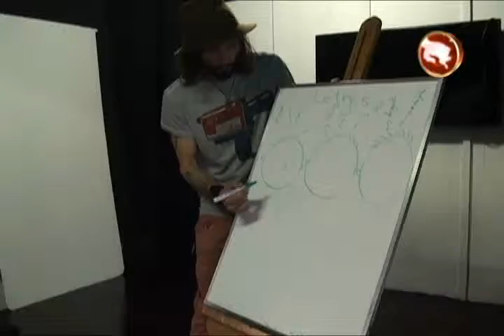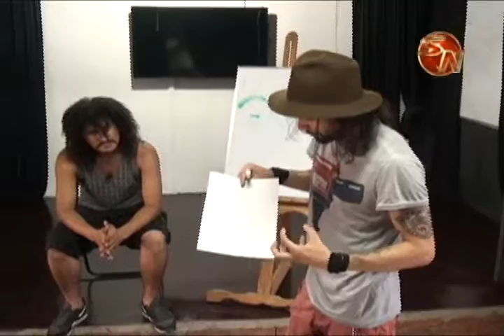Aprenden a dibujar caricaturas en taller brindado en Perez Zeledon